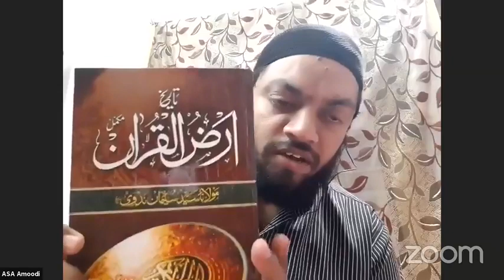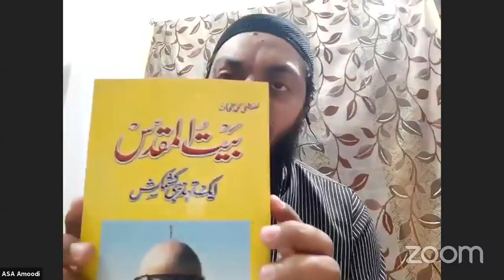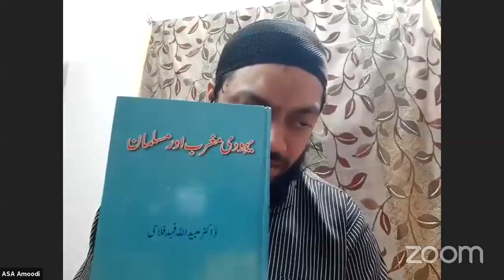History of Palestine and People of Israel Part 2 Online Lecture Series By Abdul Samad Al Amoodi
History of Palestine and People of Israel | Tareeq Bani Israel aur Arze Palestine

Part 1: Message of Almighty & People of Israel | Ambiya ekram Aur Bani Israel

By

Abdul Samad  Al Amoodi
( Assistant Professor Department of Islamic Studies Osmaniya University )

Organised By
JIH Khila Warangal.

- A Creations Official YouTube Channel